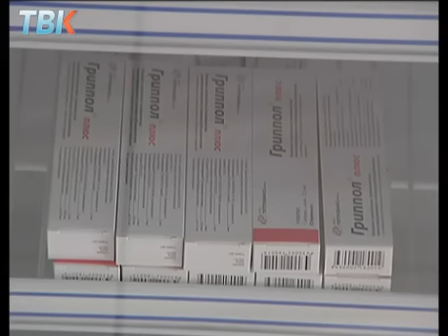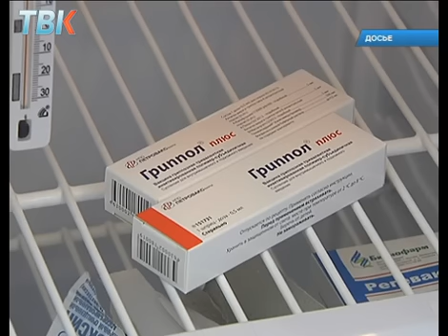В Липецке готовятся к эпидемии гриппа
В области начали готовиться в сезону гриппа и ОРВИ. Сегодня специально для врачей со всех районов региона организовали семинар. К сезону простуд нужно подойти во всеоружии. Первая партия вакцины "Гриппол плюс" в липецкие поликилиники уже поступила.